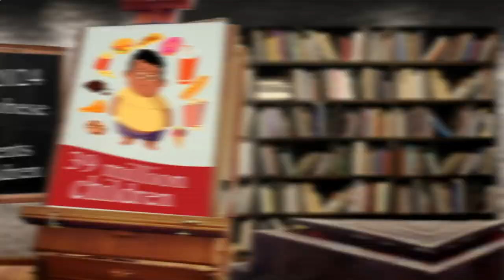Nearest Restaurants From Me - Nearest Restaurant From Me - Los Angeles, Los Angeles County, CA, US